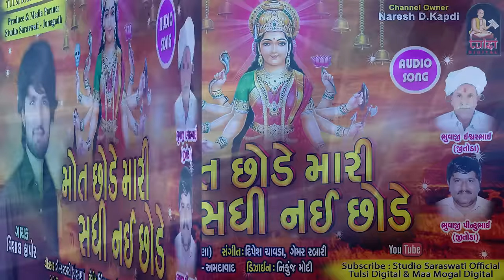Mot Chhode Mari Sadhi Nai Chhode | VISHAL HAPOR | Full Audio Song | મોત છોડે મારી સધી નઈ છોડે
Produce Media Partner STUDIO SARASWATI - Junagadh.
Channel Owner NARESH D KAPDI.
Sp Thanks : BHUVAJI ESHVARBHAI ( Jitoda ) & BHUVAJI PINTUBHAI ( Jitoda )
Lyrics : GEMAR RABARI ( Chandrumana )
Recording : NAVRANG STUDIO - Ahmedabad.